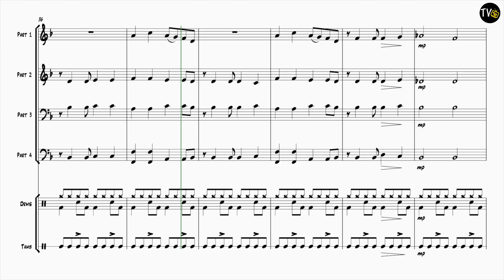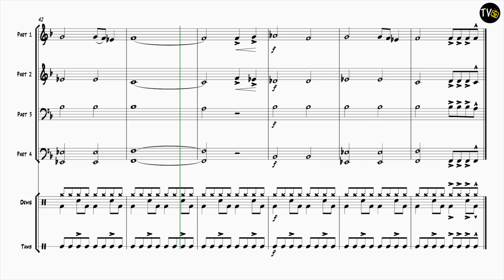Rush Hour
Set at a Junior Band level, PARP ! follows a flexi scoring formula of mixed brass players; requiring a minimum of 4 brass players - but the maximum number is endless.
The pieces are predominantly groove based and seek to take participants through a wide range of styles and musical identities. In the instance of using just four brass players, playing just the top part in each case will provide a cohesive performance.

Instrumentation
Part 1 – Trumpet / Cornet in Bb
Part 2 – Trumpet / Cornet in Bb
Part 3 – Horn in Eb or F / Trombone / Baritone / Euphonium
Part 4 – Trombone / Baritone / Euphonium / Bass Trombone / Tuba
(8va options for Bass Trombone & Tuba)
Assorted optional percussion - prioritise drum kit